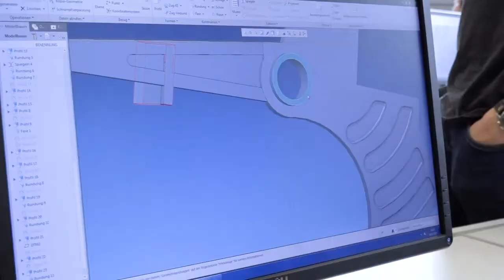MINT Gütesiegel Verleihung MS Edlitz